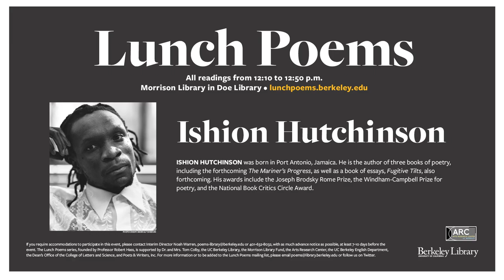Ishion Hutchinson reads for Lunch Poems, 4/6/23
Ishion Hutchinson concludes the '22-'23 season of Lunch Poems with a reading in Berkeley's Morrison Library.

Hutchinson was born in Port Antonio, Jamaica. He is the author of three books of poetry, including the forthcoming The Mariner’s Progress, as well as a book of essays, Fugitive Tilts, also forthcoming. His awards include the Joseph Brodsky Rome Prize, the Windham-Campbell Prize for poetry, and the National Book Critics Circle Award.